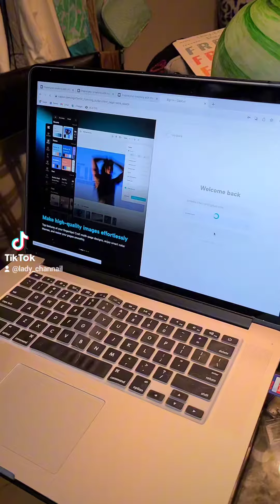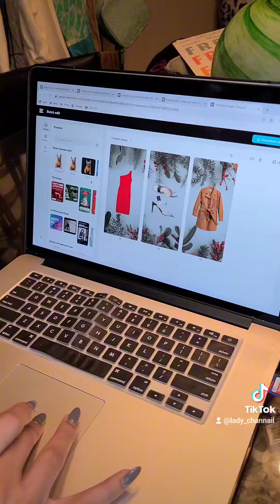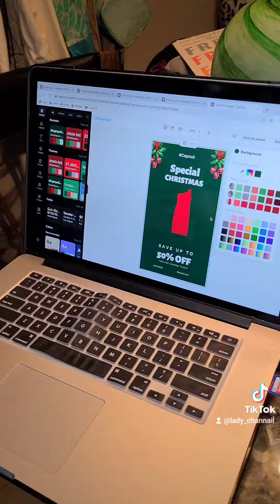The Best Editing Tool!!!|CapCut Online|How to Edit Images in Minutes for FREE|Brandie Channail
Hey Guys!

Wanna know the best free editing tool if you are a reseller or content creator like me? CapCut Online, thank me later!

XO,